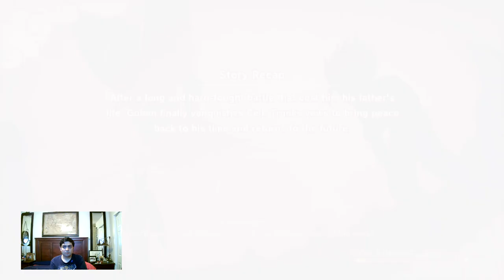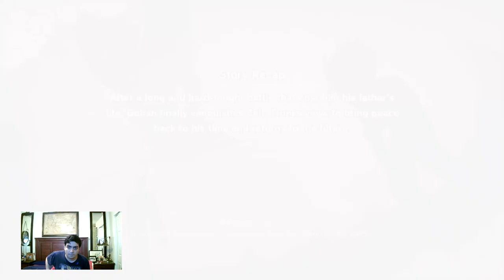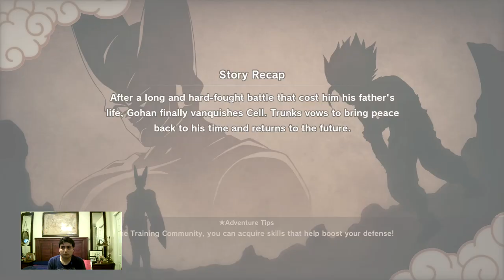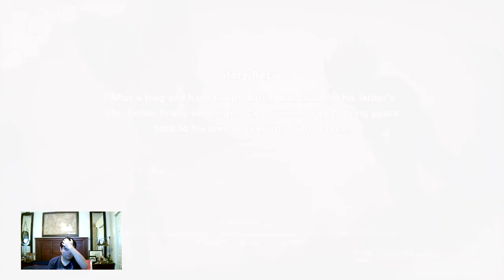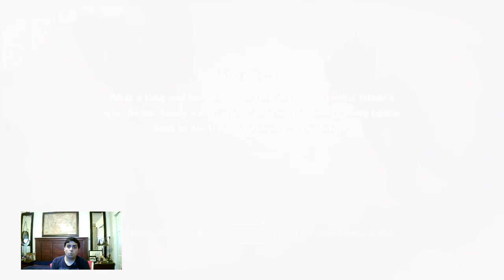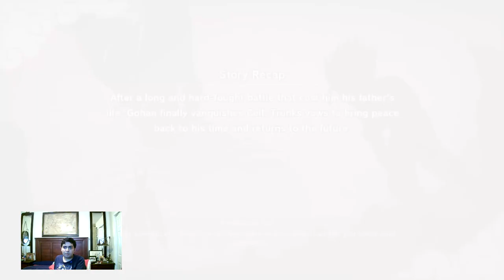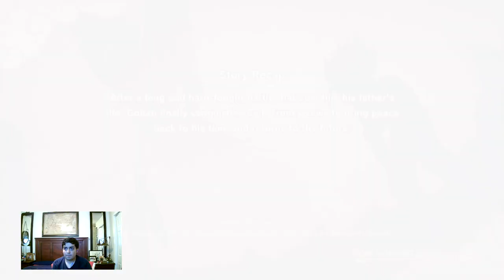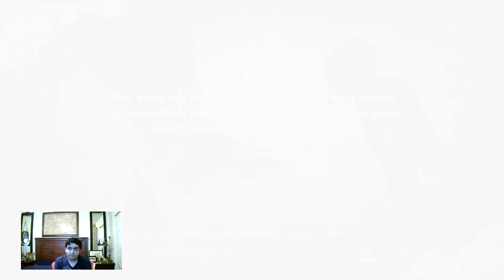Let's Play Dragon Ball Z Kakarot Part 10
ANDROIDS SAGA - PART 5
• An Awkward Pair (Sub-Mission 32)
- Head toward Kame House on the World Map!
- As Piccolo, talk to Krillin!
 • Piccolo vs. Krillin (Level 44)
- Head toward Goku's House on the World Map!
- Give the magazine to the Ox-King!
• The Nutty Scientist (Sub-Mission 33)
- As Gohan, collect the minerals that Dr. Briefs needs for his research!
Items Needed:
Hard Dragolyte: 1
Large Dorgalyte: 1
Bulky Dogmalyte: 1
• Hyperbolic Time Chamber Renovations (Sub-Mission 34)
- As Gohan, gather the necessary materials and head back to Dende!
Items Needed:
Phantom Sand: 1
Green Crystals: 2
Red Crystals: 2
 • Super Saiyan Gohan vs. RR Mech Soldier (Level 50), RR Recovery Bit (Level 50), RR Attack Bit (Level 50), RR Assist Bit (Level 50), RR Mech Commander (Level 53), RR Mech Commander (Level 53)
• Krillin's Heart of Gold (Sub-Mission 35)
- Head toward Far Southern Islands Area on the World Map!
- As Gohan, defeat the Skull Robo protecting the treasure!
 • Super Saiyan Gohan vs. Skull Robo Type 2 (Level 53), Skull Robo Type 2 (Level 53), Skull Robo Type 3 (Level 56)
• Guardian Caretaker (Sub-Mission 36)
 - As Gohan, gather woodchips!
Items Needed:
Woodchips: 15
- As Gohan, deliver the woodchips to Mr. Popo!
• Power is Justice (Sub-Mission 37)
 • Super Saiyan Gohan vs. Dodoria (Level 31)
• Power is Beauty (Sub-Mission 38)
 • Super Saiyan Gohan vs. Zarbon (Level 31)
 • Super Saiyan Gohan vs. Zarbon Post-Transformation (Level 32)
• Filling the Power Vacuum (Sub-Mission 39)
 • Super Saiyan Gohan vs. Appule (Level 56), Frieza Force Officer (Level 53), Frieza Force Super Commando (Level 53)

Training Room (Gohan)
Villainous Z Orb Magnet Acquire
Defeat all enemies! (Level 40)

[Villainous Enemies]
• Super Saiyan Gohan vs. Raditz (Level 38), Nappa (Level 38)
• Super Saiyan Gohan vs. Vegeta (Level 50), Raditz (Level 45), Nappa (Level 45)
• Super Saiyan Gohan vs. Frieza Force Guerrilla (Level 44), Frieza Force Guerrilla (Level 45), Frieza Force Guerrilla (Level 44), Assist Drone (Level 44), Attack Drone (Level 44), Recovery Drone (Level 44)
• Super Saiyan Gohan vs. Frieza Force Grunt (Level 44), Frieza Force Grunt (Level 44), Frieza Force Grunt (Level 44), Assist Drone (Level 44), Attack Drone (Level 44), Recovery Drone (Level 44)
• Super Saiyan Gohan vs. Frieza Force Scout (Level 44), Frieza Force Scout (Level 44), Frieza Force Scout (Level 44), Assist Drone (Level 44), Recovery Drone (Level 44), Attack Drone (Level 44)
• Super Saiyan Gohan vs. Frieza Force Sergeant (Level 46), Frieza Force Corporal (Level 45), Frieza Force Corporal (Level 45), Assist Drone (Level 45), Attack Drone (Level 45), Attack Drone (Level 45)
• Super Saiyan Gohan vs. Frieza Force Sergeant (Level 46), Frieza Force Sergeant (Level 46), Frieza Force Sergeant (Level 46), Recovery Drone (Level 46), Assist Drone (Level 46), Attack Drone (Level 46)
• Super Saiyan Gohan vs. Captain Ginyu (Level 55), Burter (Level 55), Jeice (Level 55)
• Super Saiyan Gohan vs. Frieza Third Form (Level 55), Dodoria (Level 55), Zarbon Post-Transformation (Level 55)
• Super Saiyan Gohan vs. Frieza Second-Form (Level 55), Cui (Level 55), Zarbon (Level 55)